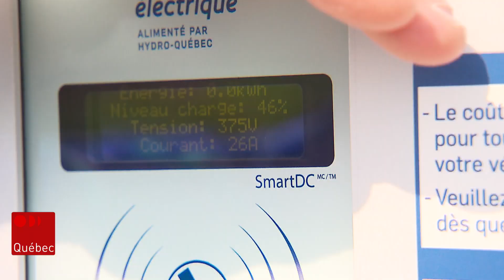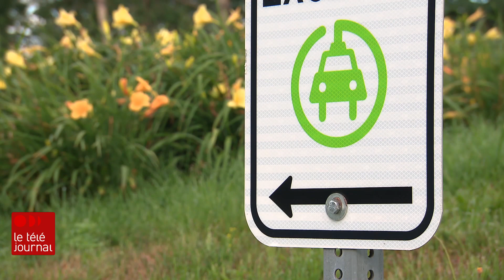Le fédéral investit 30 M$ pour des bornes de recharge électrique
Le ministre fédéral de l’Énergie et des Ressources naturelles, Jonathan Wilkinson a annoncé un investissement de 30 millions $ au Québec pour l’installation de plus de 1 500 nouvelles bornes de recharge de véhicule électrique au Québec, dont plus de 400 bornes de recharge rapide. Elles s’ajouteront aux 8000 déjà présentes dans le réseau.

Suivez ICI Québec sur différentes plateformes